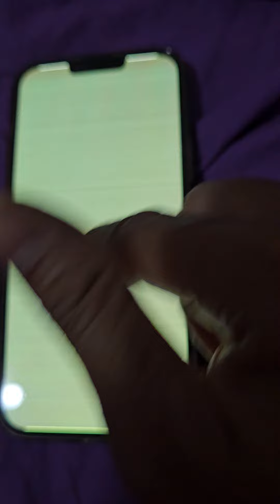lỗi màn hình iphone 13 pro max